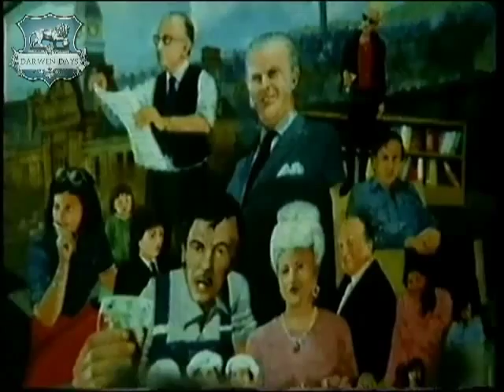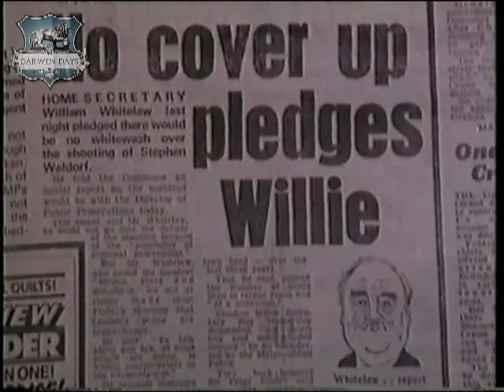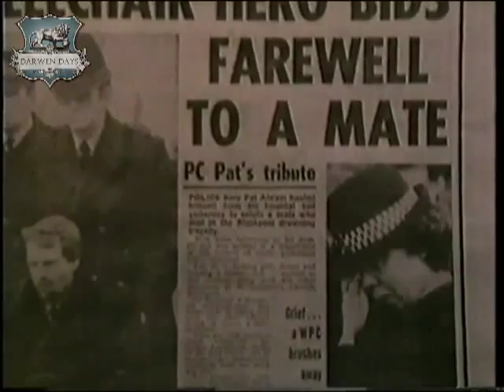Voxpop Episode 2